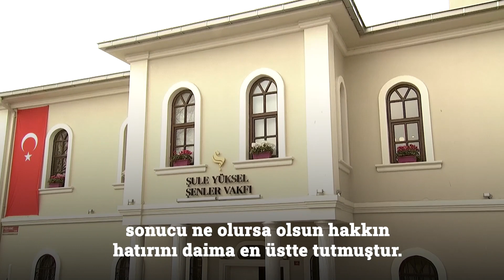Kadınların Hakkını Korumakta Kararlıyız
Şule ablamız, mücadeleyle ve imtihanlarla geçen ömrü boyunca sonucu ne olursa olsun hakkın hatırını daima en üstte tutmuştu.

Gazete manşetlerinden doğrudan hedef gösterildi.

Dönemin Cumhurbaşkanı tarafından açıkça tehdit edildi.

Hakkında yürütülen soruşturmalar, kovuşturmalar hiç eksik olmadı.

İsmi marjinal örgütlerin infaz ve ölüm listelerinde yer aldı.

Konferanslarına yönelik bomba ihbarları yapıldı.

Evi kundaklanmaya, ateşe verilmeye; canına kastedilmeye çalışıldı.

Ama bunların hiçbiri Şule Yüksel Şenler’i inandığı yolda yürümekten, inandığı değerleri cesaretle savunmaktan bir an olsun alıkoymadı.

Tüm baskılara ve tehditlere rağmen Şule Yüksel Hanım, ülkemizde hem direnişin hem dirilişin sembollerinden biri haline geldi.

Şule Yüksel Şenler; modernle geleneği kucaklaştıran fikirleriyle, özellikle kadınlarımıza kamusal alanda var olabilmenin yolunu açmıştır.

Türkiye’nin ve kadınlarımızın bugün elde ettiği başarılarda Şule ablamızın emeği, gayreti ve dirayetli duruşunun çok büyük payı vardır.

Merhum Şule Yüksel Şenler’in hayali kurduğu ve uğruna ömrünü adadığı Türkiye’yi inşa etmek için son 20 yıldır aşkla, samimiyetle çalışıyoruz.

AK Parti ve Cumhur İttifakı olarak biz tüm kadınlarımızın hak ve hukukunu korumakta kararlıyız.